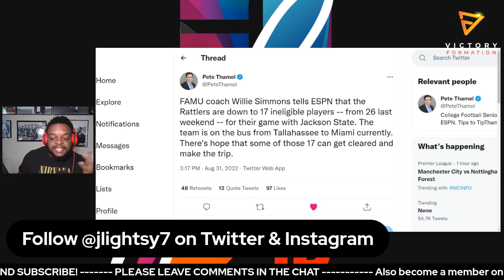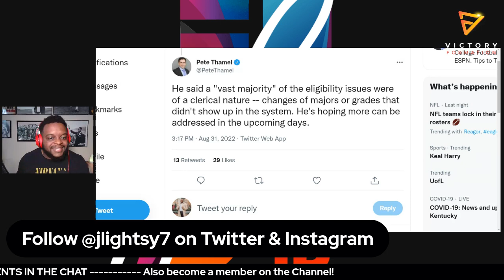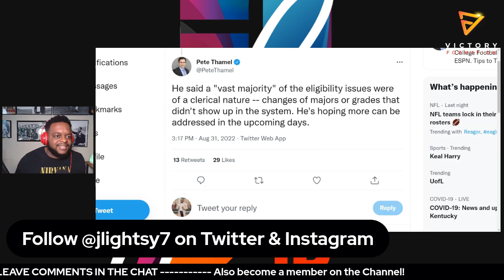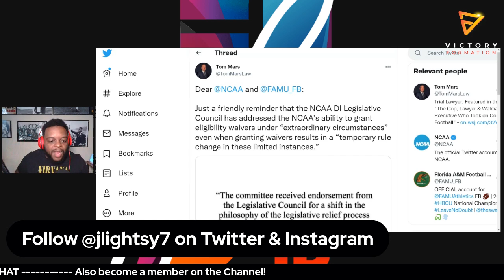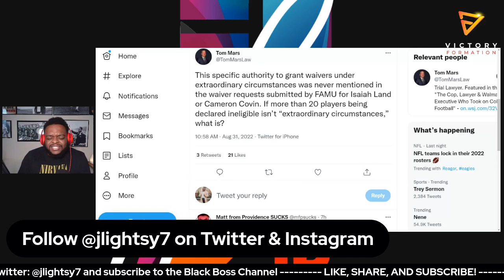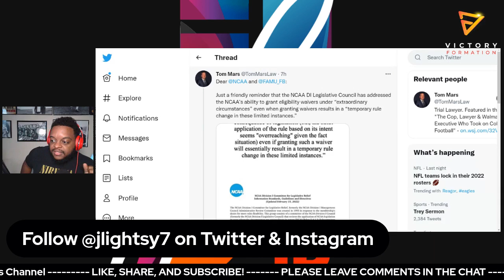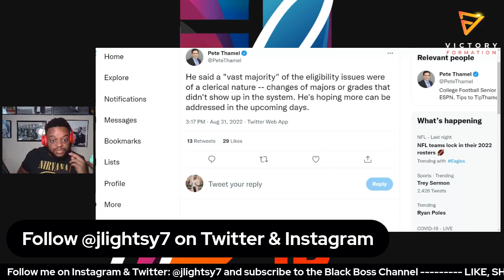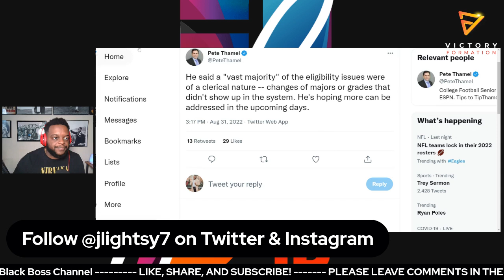FAMU FOOTBALL UPDATE - Will we see Isaiah Land in the OBC?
We are getting closer and closer to one of the biggest games of the year for both FAMU and Jackson State in the 2022 Orange Blossom Classic.

But with all the compliance issues with the Rattlers still lingering a big question is will we see superstar Isaiah Land on the field this weekend?

All of the fans wants to see the best vs the best and seeing Land anchor a defense looking to stop Coach Prime's JSU offense is what we deserve.

FAMU Head Coach Willie Simmons released some more statements today.

We will also talk about if the Rattlers have a legit shot to take down Deion Sanders squad this weekend even without Land.